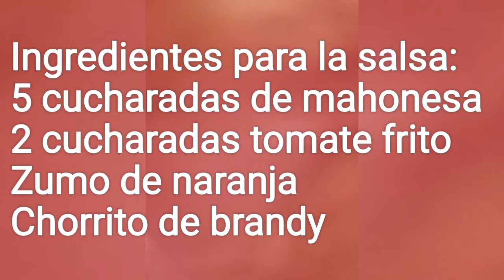ENSALADA TROPICAL CON SALSA ROSA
Aquí podéis encontrar 2 recetas en 1.
por un lado la  receta de la salsa rosa y por otro lado una receta de una rica ensalada con distintos sabores.. te encantará.

INGREDIENTES PARA LA SALSA ROSA:
5 cucharadas de mahonesa
2 cucharadas de tomate frito
zumo de 1/2 naranja
chorrito de brandy

INGREDIENTES DE LA ENSALADA:
10 palitos de mar
4 rodajas de piña
1 huevo cocido
1/2 aguacate
gambas cocidas( un puñado)
4 espárragos
1 lata de atún
1 lata pequeña de maíz

 turrón de almendras , el tradicional turrón de almendra también conocido como turrón de jijona. y la mejor receta tradicional para esta navidad Aprende fácil y rápido esta sencilla receta y podrás hacerlo en casa "turrón de almendras  /  turrón Jijona  tradicional"